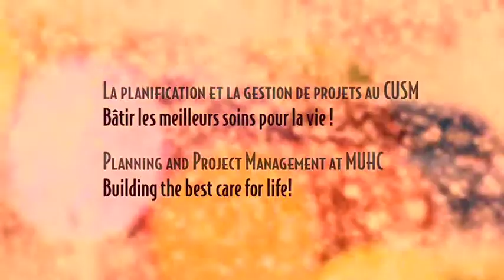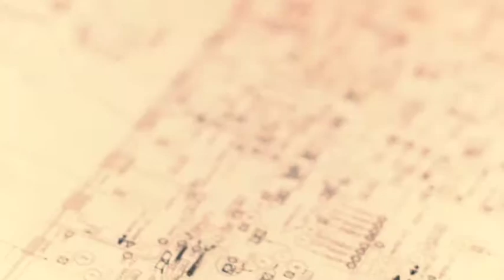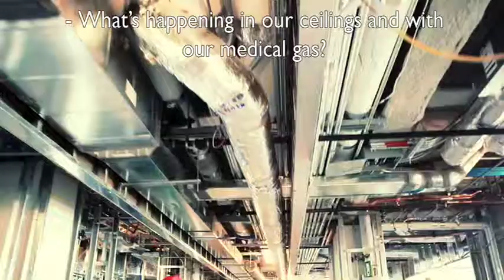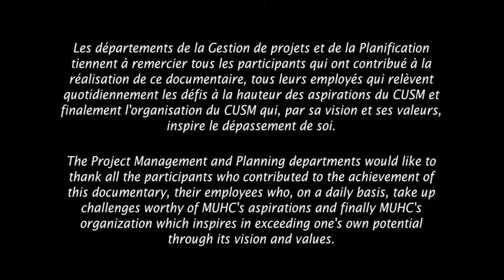Bâtir des meilleurs soins ! // Building the Best Cares for Life!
Les Productions Nagorik présentent Bâtir des meilleurs soins // Building the best cares for life!

En sappuyant sur la réalisation dun projet de réaménagement dune unité de soins cardiaque, la capsule présente les moyens mis en oeuvre par le Département des Services techniques (planification et gestion) du Centre Universitaire de Santé McGill (CUSM).

On peut ainsi comprendre comment léquipe des Services techniques (planification et gestion), à partir dun besoin exprimé par les groupes médicaux, usagers et dautres départements au sein du CUSM, concrétise ce besoin jusquà «la livraison des clefs» du projet. Cet aménagement sinscrit dans un environnement hospitalier, complexe, où les patients sont au centre de la mission du CUSM et où plusieurs considérations particulières, entre autres sanitaires, sont en jeu.

Ce type de capsule sert à une organisation, un département ou un groupe qui désire communiquer aux usagers des informations sur le fonctionnement des services ou des produits, afin daméliorer le travail en commun.

Juin 2009

Réalisée par: Brigitte Bousquet, Marco Bentz
Ont participé à la réalisation: Hervé Baillargeon, Delphine Piperni
Direction de la Photographie: Gabriel Brault Tardif & Marco Bentz
Montage: Marco Bentz, Brigitte Bousquet
Finalisation Montage: Gabriel Brault Tardif
Correction couleurs: Gabriel Brault Tardif & Marco Bentz
Prise de son: Alexandre Le Mouel
Musique originale: Marc Dionne
Coordination: Ann Dela
Producteur: Philippe Citoyen Leclerc